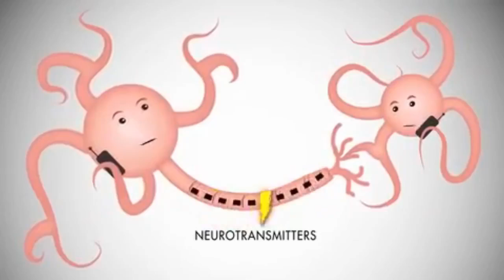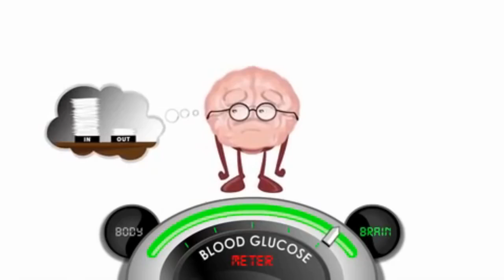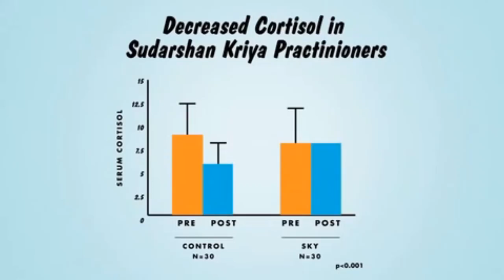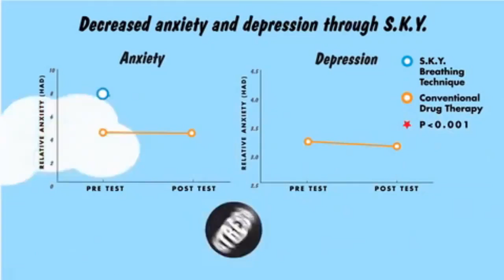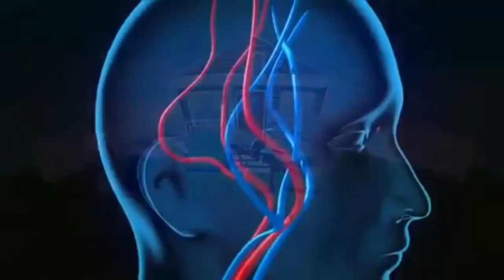Амьсгалын тухай шинжлэх ухаан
Амьдрах урлагийн Аз жаргалын хөтөлбөрт ордог СКАЙ Техник буюу Сударшан Крия Иогийн шинжлэх ухааны  хялбаршуулсан, богино хэмжээний баримтат кино